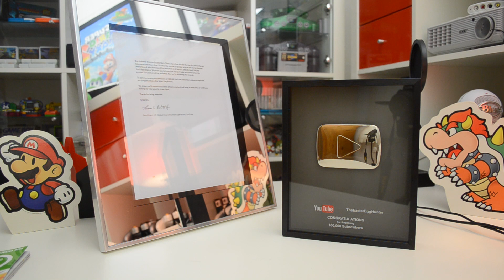Youtube 100k Silver Play Button Award - The Easter Egg Hunter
Featuring an unboxing of the Youtube 100k Silver Play Button Award.

The Easter Egg Hunter
A series covering the best video game Easter eggs, secrets and facts.

The music i have used for this video i bought
1.EPIC MODERN ORCHESTRA MAIN 1_.26_(standard_licence) 20/09/2014
2.HAPPY MODERN ORCHESTRA MAIN 1_.20_(standard_licence) 20/09/2014